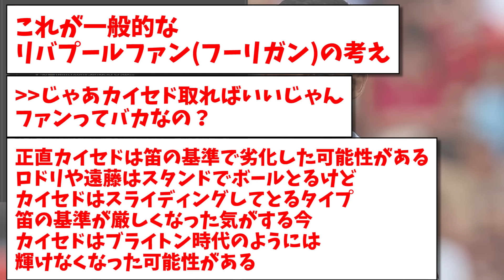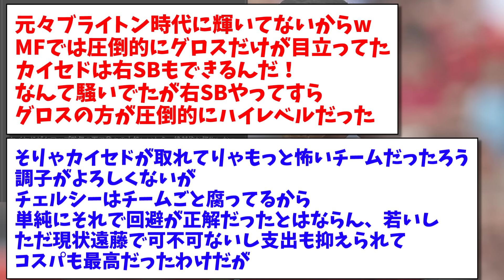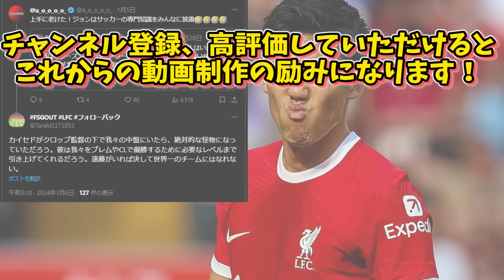【悲報】遠藤航アンチのある海外KOPさんの、本音がこちらになりますwww【2ch反応】【サッカースレ】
★【DMM FX】初心者からデイトレーダーまで好評の取引ツール

★(31日間無料) U-NEXT＋SPOTVでリヴァプールの試合を見よう！

★サッカー勝敗予想で稼ぐならBeeBet(プレミアリーグ,ブンデス,ラリーガ,Jリーグetc)
プロモーションコード【10SPORTS】を入力して登録すれば1000円分貰える